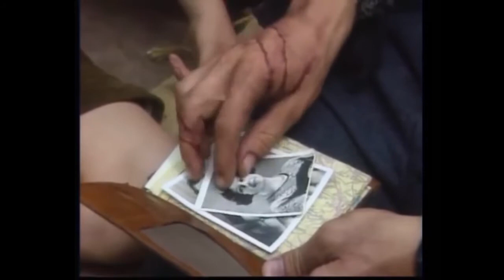Spywatch episode 8